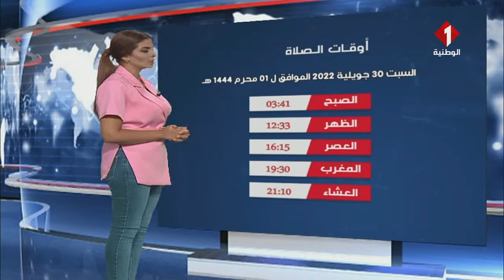النشرة الجوية ليوم 29- 07- 2022